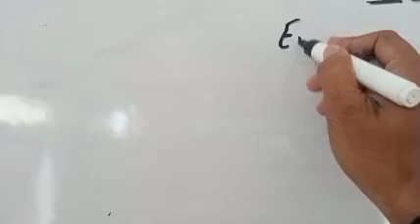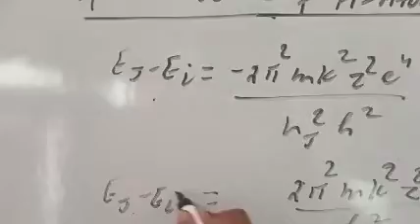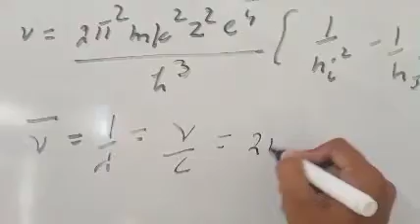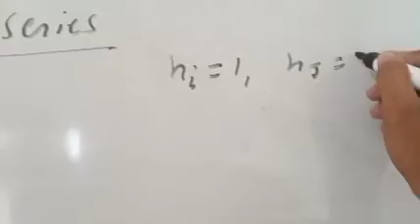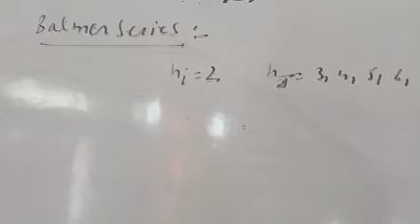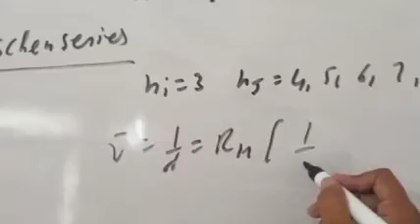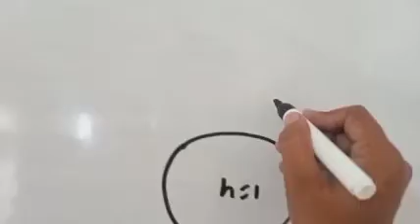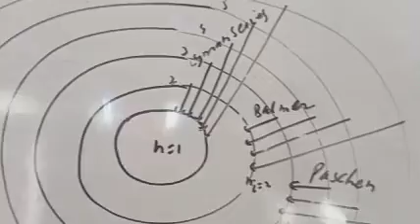Atom and Nuclie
Spectral series of Hydrogen Atom